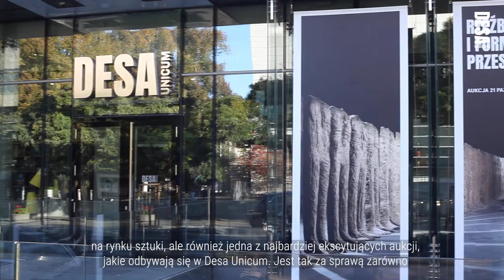Aukcja "Rzeźba i formy przestrzenne" - 21.10.21, DESA Unicum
Aukcja "Rzeźba i formy przestrzenna" to oferta złożona z ponad 50 prac najbardziej uznanych zarówno polskich jak i zagranicznych rzeźbiarzy. W ofercie aukcji będą mogli Państwo znaleźć prace takich artystów jak Magdalena Abakanowicz, Mirosław Bałka, August Zamoyski, Antonio Canova czy Wacław Szymanowski.

"Tłum III", praca Abakanowicz jawi się jako swoista gwiazda całej aukcji. Będzie to z pewnością jedna z najbardziej ekscytujących aukcji jakie odbywają się w domu aukcyjnym DESA Unicum.

Aukcja odbędzie się 21 października 2021, godz. 19:00 w DESA Unicum przy ul. Pięknej 1 A.